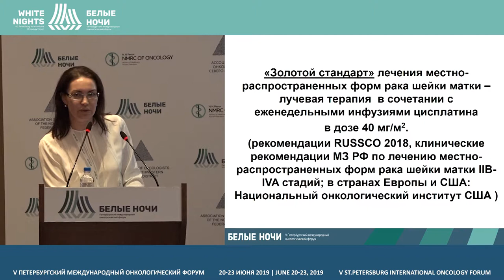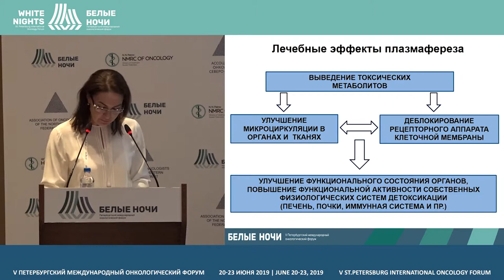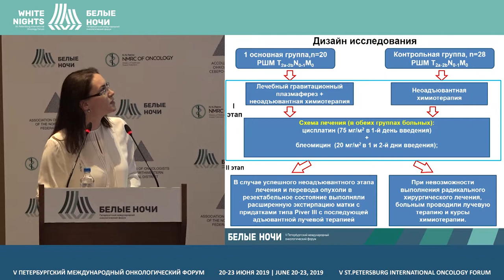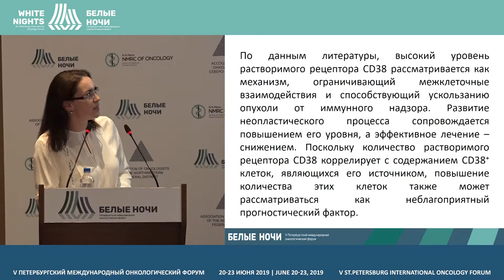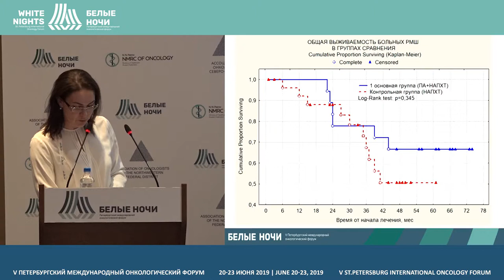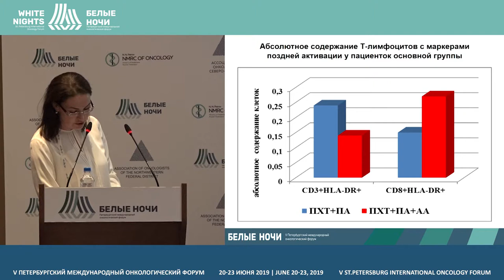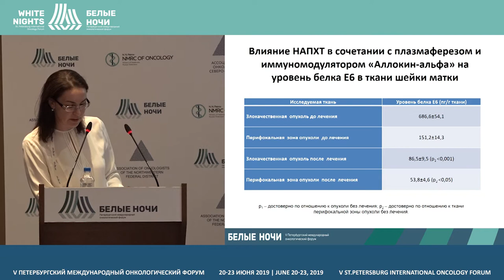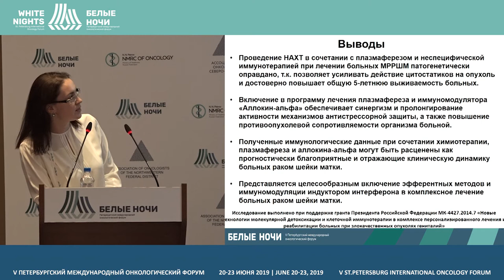Плазмаферез и неспецифическая иммунотерапия в комплексном лечении больных раком шейки матки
Роль плазмафереза и неспецифической иммунотерапии в комплексном лечении больных местно-распространенным раком шейки матки

Меньшенина Анна Петровна, ФГБУ РНИОИ Минздрава России, Ростовна-Дону